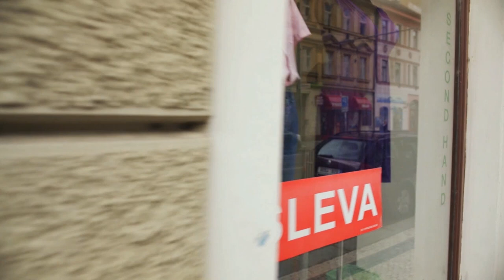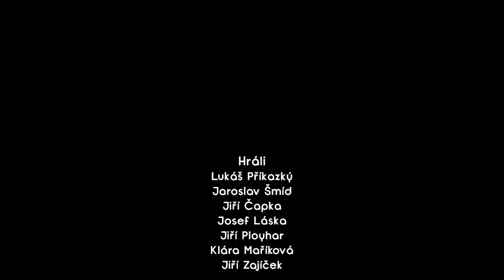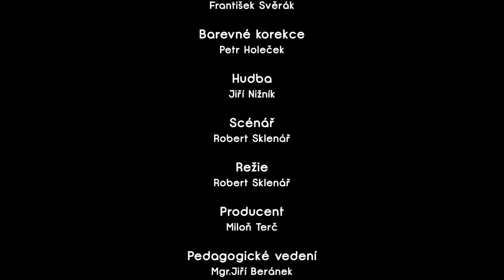SAKO - studentský film FAMO, němá etuda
First year of school exercise Film Academy of Miroslav Ondricek

Director: Robert Sklenář
DOP: Petr Holeček
Sound: Jiří Nižník
Editor: František Svěrák
Cast: Lukáš Příkazký Jaroslav Šmíd Jiří Čapka Josef Láska Jiří Ployhar Klára Maříková Jiří Zajíček Michal Brož, Otílie Brejchová, Martin Charvát, Helena Jílková, Pavel Drblík, Maria Adamusová, Lukáš Janků, Matej Hajaš, Josef Bláha, Anneta Furdecká, Patrik Jílek, Milan Drobný, Václav Špaček
Still Photography: Milan Drobný
Assistent Director: Michal Blaško, Patrik Rams, František Svěrák
Script: Anneta Furdecká
Assistant Camera: Adam Mach, Filip Marek, Václav Špaček, Tomáš Dietl
Executive Producer: Diana Lederleitnerová
Assistant Producer: Anneta Furdecká
Set Decoration: Dorota Březinová
Costume: Petra Řezábková
Make up: Karla Kepková
Color Grading: Petr Holeček
VFX: František Svěrák
Original Screenplay: Robert Sklenář
Producer: Milon Terč
Thanks: BIOFILMS Respect Fashion Café Iluze Jako Sen Secondhand, Pivovar Protivín a.s.
Original Music by: Jiří Nižník
*The Right Thing - Moby - (Dan Levy From The Do Remix) - Destroyed Remixes mobygratis.com